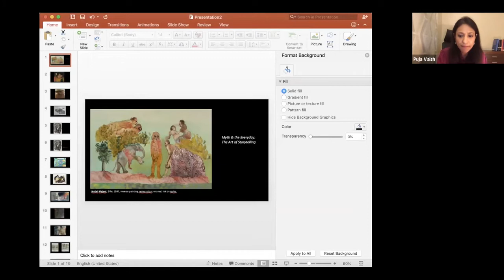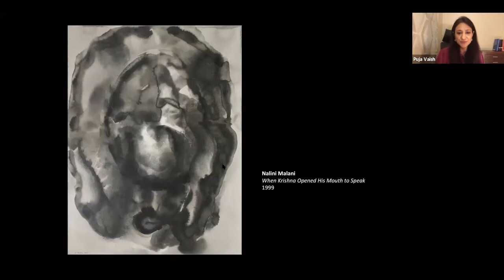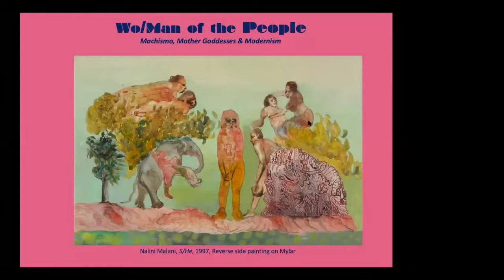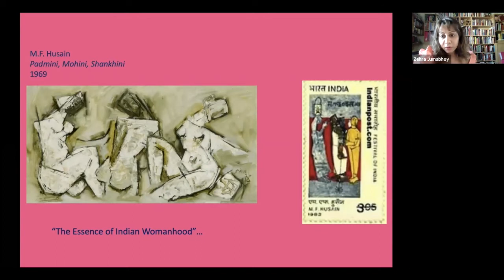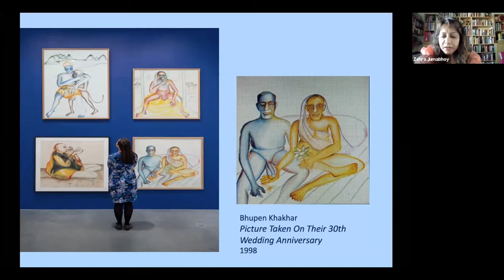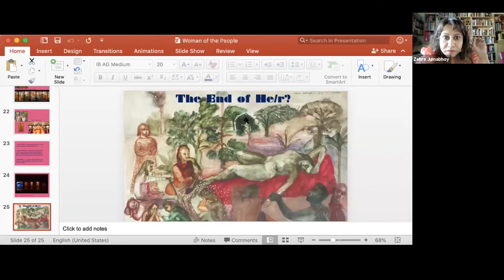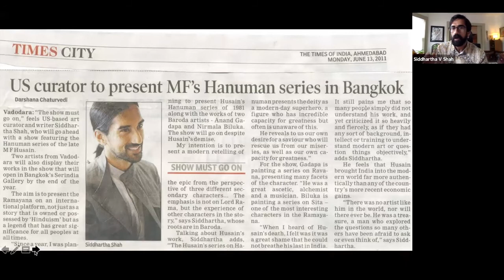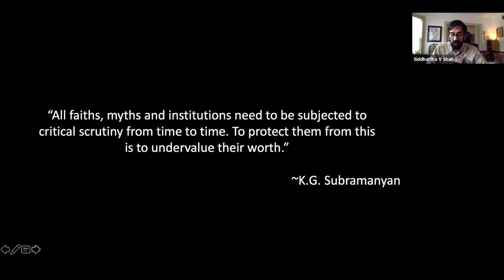Mind the Dash | Wo/Man & Myth | 18th September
The Jehangir Nicholson Art Foundation in collaboration with the Peabody Essex Museum present:

Mind the Dash: The Modern/Contemporary & the ‘In-Between’ in Indian Art
A Talk Series | 11, 18, 25 September 2020

Wo/Man & Myth
A conversation with Zehra Jumabhoy, Siddhartha V. Shah, Puja Vaish

Myth and the Everyday: The Art of Storytelling / Puja Vaish
Delving into the representation of fact/fiction, Vaish will review the idea of the local, the narrative and the abstract in art practice, through artworks from the collection.

(Wo)Man of the People: Mothers, Machismo & Modernism? / Zehra Jumabhoy
This talk will pivot around the idea of the masculinity, desire and Mother Goddesses in the work of MF Husain, Bhupen Khakhar and Nalini Malani.

Myth and Modernism / Siddhartha V. Shah
Returning to the Herwitz Collection, Shah examines the abstraction of mythic forms in telling the story of India - past, present and future.

Dr. Zehra Jumabhoy is a UK-based art historian, writer and curator specializing in modern and contemporary South Asian art.

Dr. Siddhartha V. Shah is Curator of Indian and South Asian Art at the Peabody Essex Museum in Salem, Massachusetts.

Puja Vaish is a curator and artist, and the Director of the Jehangir Nicholson Art Foundation in Mumbai, CSMVS Museum, Mumbai, India.

This series brings international scholars and seminal public collections together, exploring connections and continuities through Modern & Contemporary Indian Art – to bridge divides and imagine a future. These conversations are aimed towards a nuanced (re)looking at art historical terms, exploring two key collections along the way.